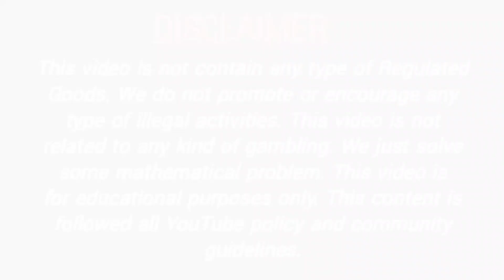25 February 2022 rajdhani night fix otc rajdhani night jodi chart rajdhani day night matka